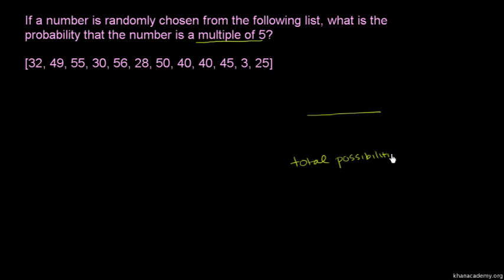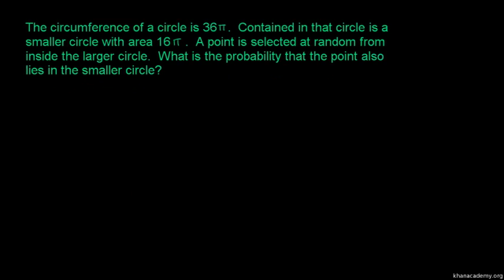Example: Picking a non-blue marble